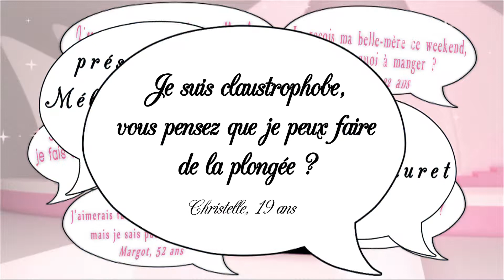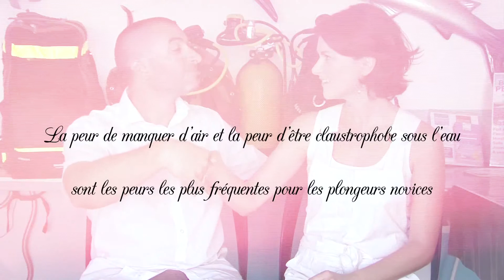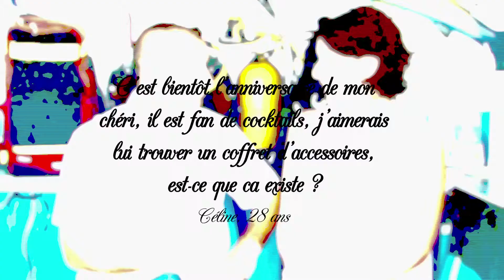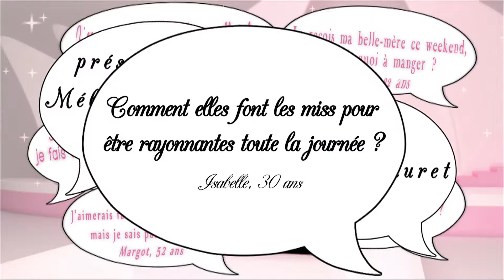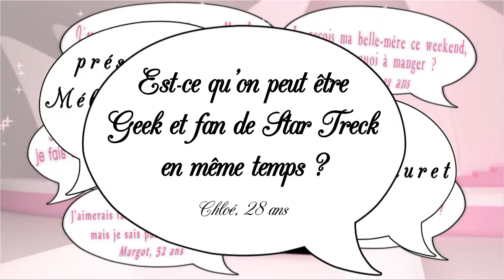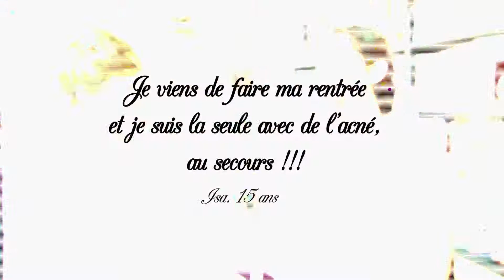Secrets de filles intégrale #23 - du 07 octobre 11 octobre 2013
Chaque semaine, les épisodes de Secrets de filles sont rediffusés en intégrale ...
Cette semaine :
Des trucs contre le "stress" en plongée
Le petit nécessaire de barmaid
Le secret de beauté des Miss
Piégée dans une conversation de Geeks ?
Une acné tenace ?
Cette semaine dans Secrets de Filles, on parle de séduction et de désir de plaire. Et oui ! Nous les filles, on est comme ça. On aime bien se faire remarquer, et on est prêtes à tout pour ça.
Quelles sont celles qui ne se sont jamais retrouvées dans une situation délicate par défi ou pour suivre son chéri dans un plan ... ( comment le dire dire tout en restant sympa... ) pas très fiable ? Prêtes à tout, vous dis-je !
Plus concrètement, pour plaire, il faut commencer par le physique. Stéphanie a rencontré Vanille, Miss Réunion 2013, pour tout savoir sur ses secrets de beauté. Et si les secrets de beauté ne sont pas efficaces à cause d'une acné tenace, Stéphanie et Manon de Villa des Filles nous donneront quelques petits trucs pour l'atténuer.
Hélas, l'apparence ne fait pas tout. Je suis sûre que, tout comme moi, vous vous êtes déjà retrouvée embarquée dans une conversation de fan d'informatique ! ... Stéphanie et Vincent de Comics Run vous donneront quelques tuyaux pour s'en sortir en cas de récidive ;) Histoire de finir en beauté, Mélanie et Marco du bar Le Favori, nous donneront un tuyau pour un cadeau originale et 100% dans le mille ;)